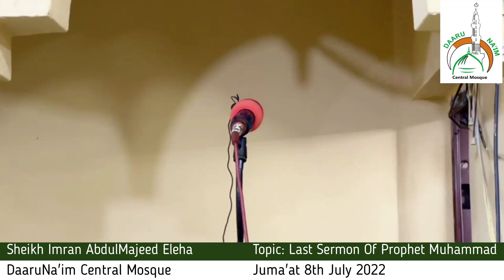Juma'at 8th July 2022 (Topic: The Last Sermon delivered by Prophet Muhammad on Dhul Hijjah)